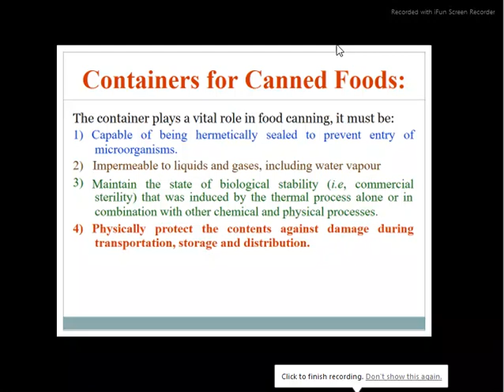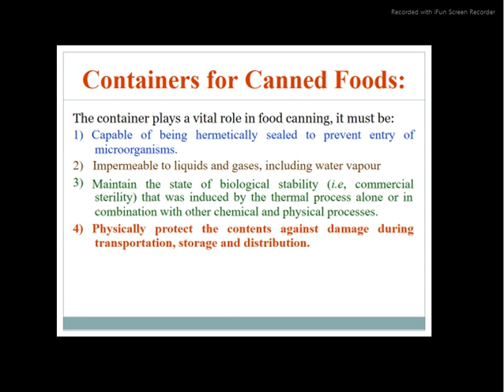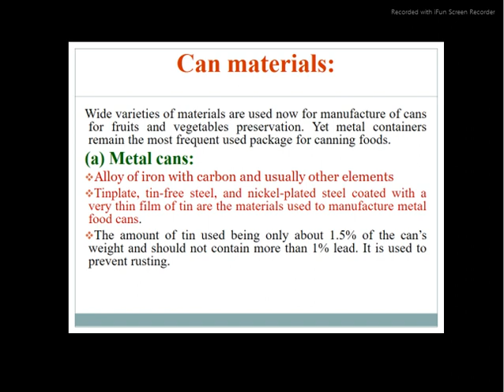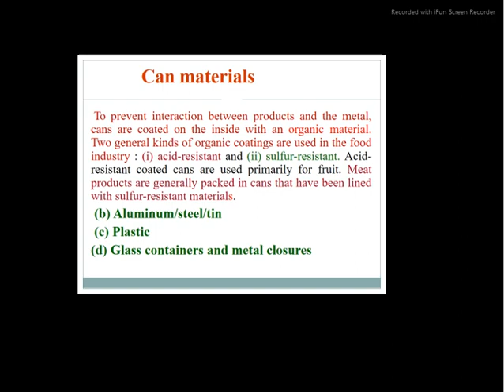Fisheries Extension Officer Exam - Canning